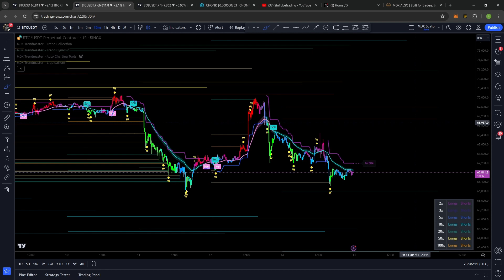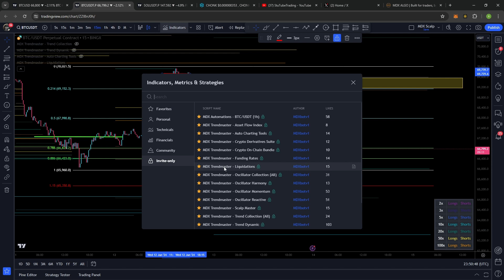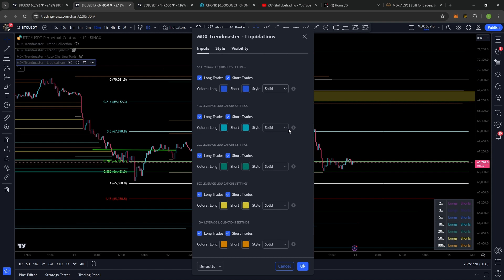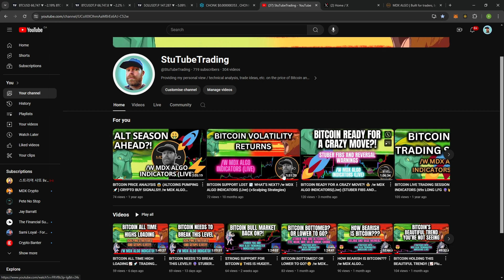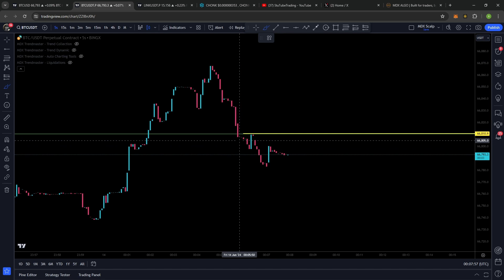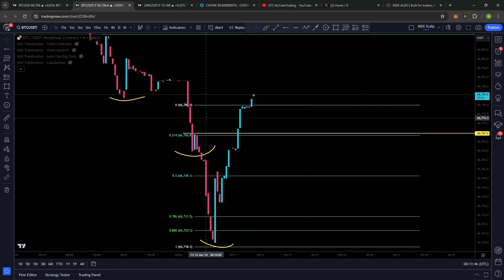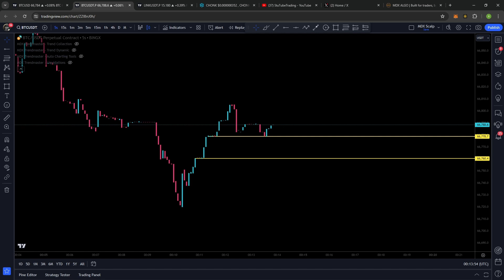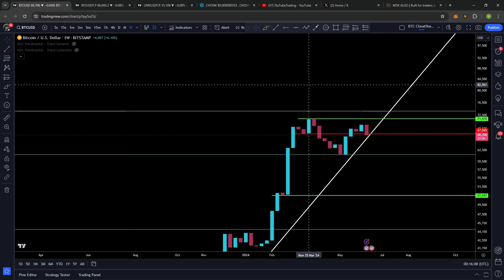THE BITCOIN CHART NOBODY WANTS TO SEE 🤯 LIVE ANALYSIS /w MDX ALGO INDICATORS